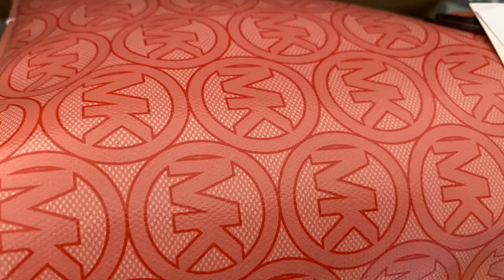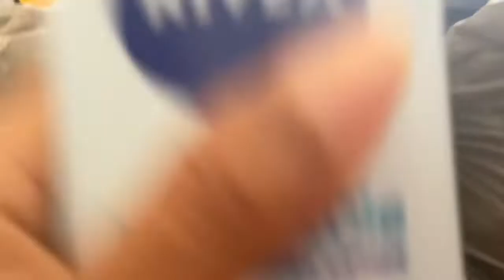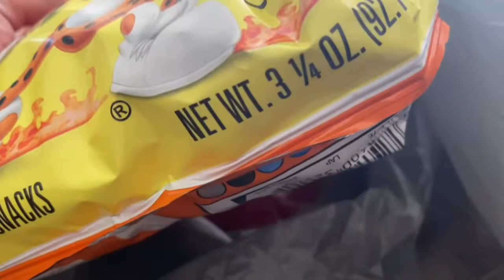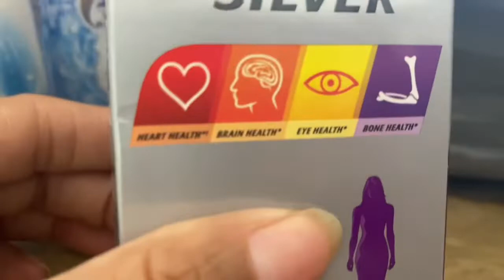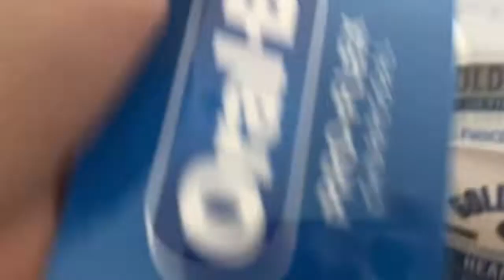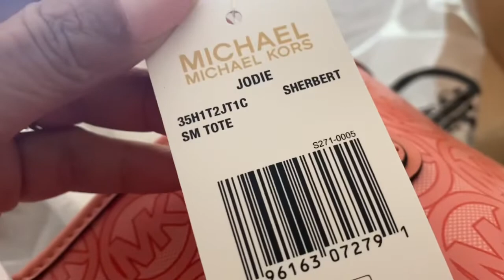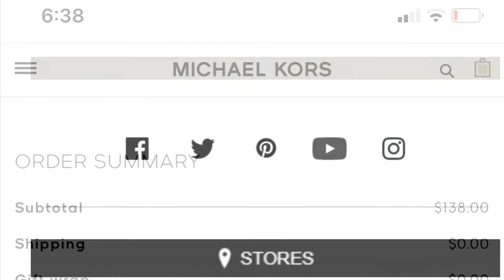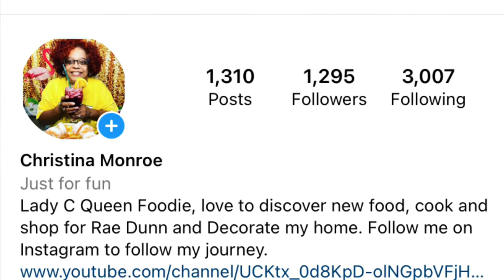More Shopping!! Walgreens Haul and my new Michael Kors Bags!!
Walgreens Haul deals and my new Michael Kors Bags#haul#shopping#shopwithme

Memberships to my channel now available !!

I also have a new Thanks button on  my videos!!

Don’t forget to thumbs me up and share me out with your friends and family!!! Become a part of the family!!! Blessings and Love ❤️ Ladyc